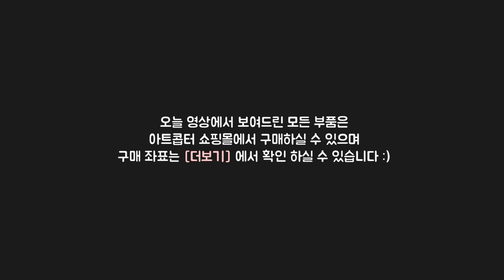드론 알루미늄 모터마운트, 이렇게 쉽다고???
▶ 산업용 드론 제작 필수템
▶ 100가지가 넘는 모터마운트 보유中
▶ 커스터마이징 가능 (사이즈/형태/타입 등)

아트콥터 제품 조립 및 사용 방법등에 관해
더욱 자세히 알려드리기 위해
유투브 채널을 오픈했습니다 :)

그동안 조립이 어려웠거나
사용해보지 않았지만 사용법이 궁금한 제품이 있으셨다면
댓글로 알려주세요. 메뉴얼 영상으로 찾아뵙겠습니다!

↓ 사용된 제품 ↓

○ 고급형 십자 모터마운트 (Φ25│Φ30) [ 알루미늄 ]
(사용된 제품은 30파이입니다. )

○ 파이프 홀더 (Wide) (Φ25mm│Φ30mm│Φ35mm)